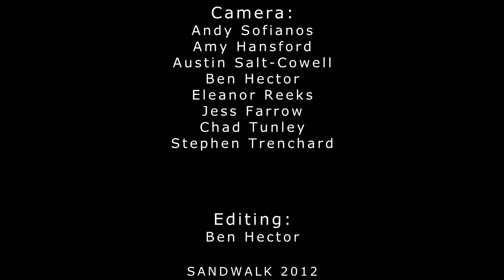'The Sandwalk' Fundraising Event -- Cancer Research UK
A video to showcase the amazing effort of Lytchett Minster School and their unusual way of raising money for charity.